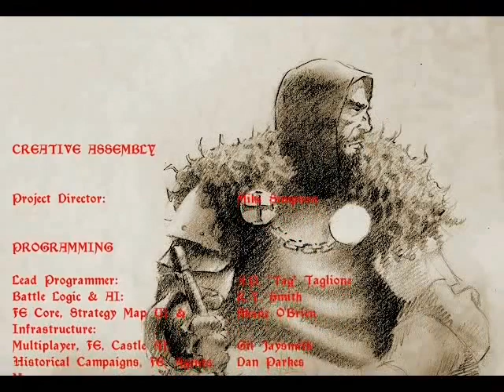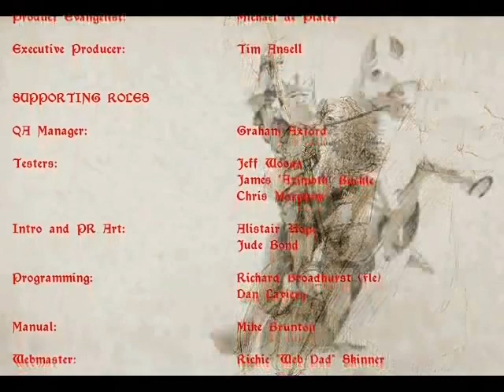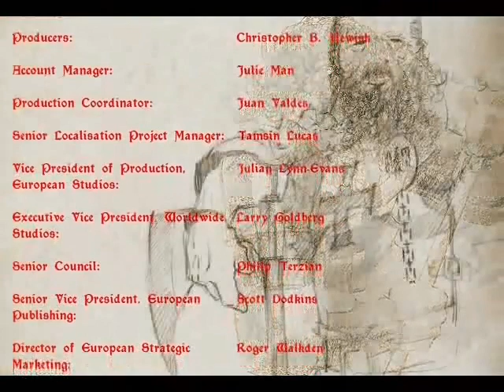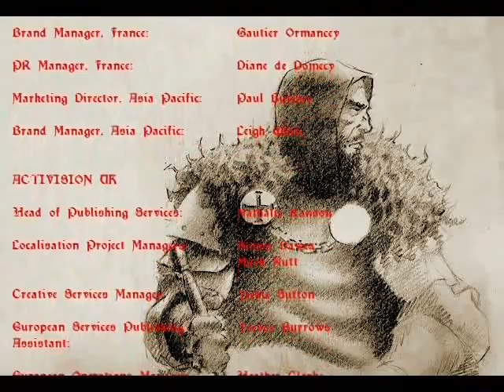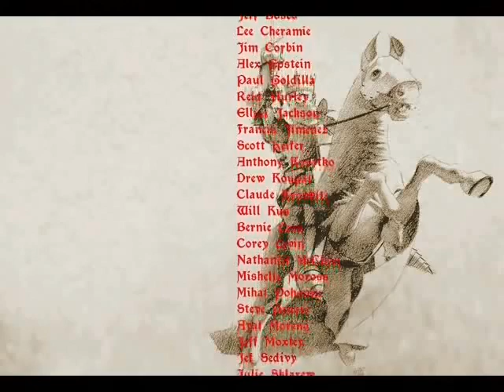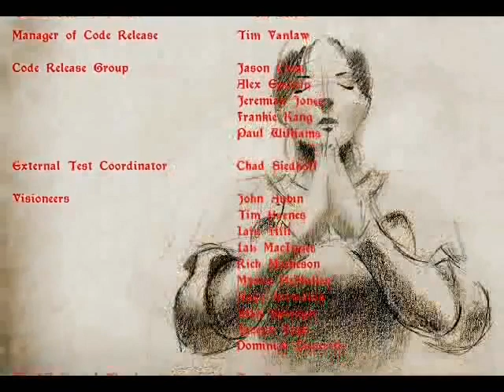Medieval: Total War Soundtrack - Credits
Neden mi Medieval? Sadece dinle...